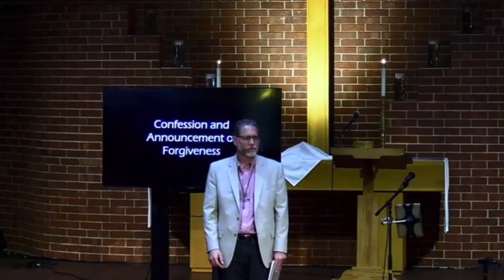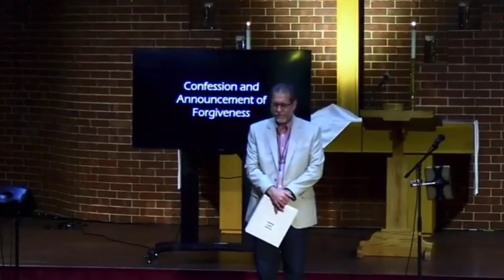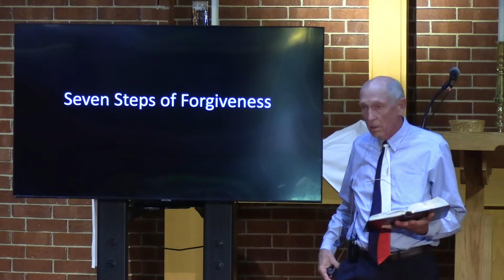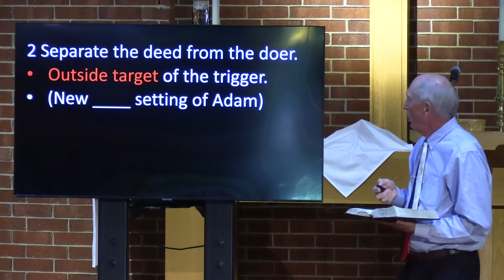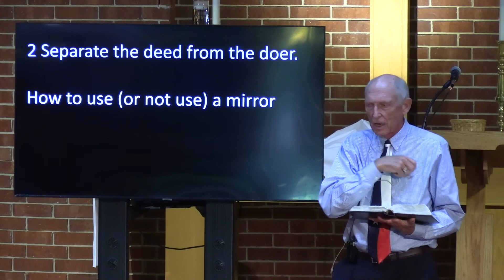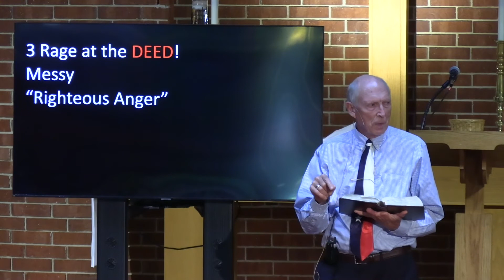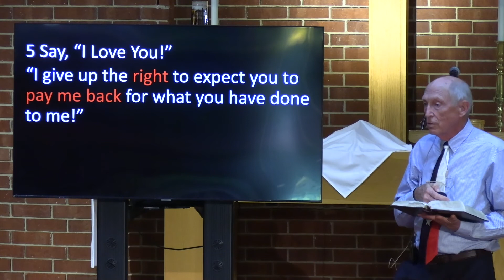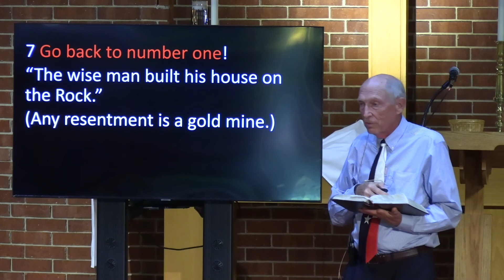FLC 10:30 a.m.